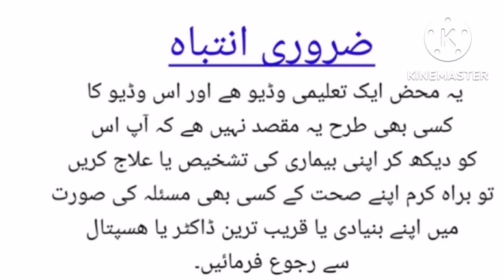common cold treatment at home|seasonal flue,cough,sorethroat|Urdu&hindi|Dr ikram Arif